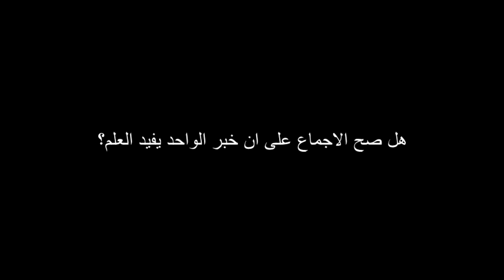هل صح الإجماع على أن خبر الواحد يفيد العلم؟ ؟ للشيخ مصطفى العدوي